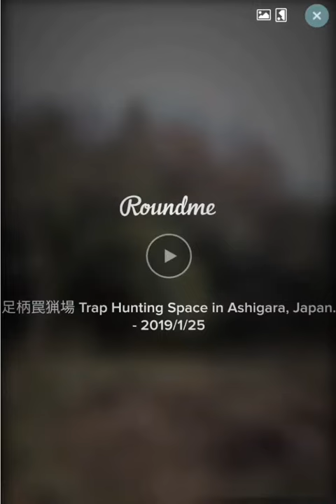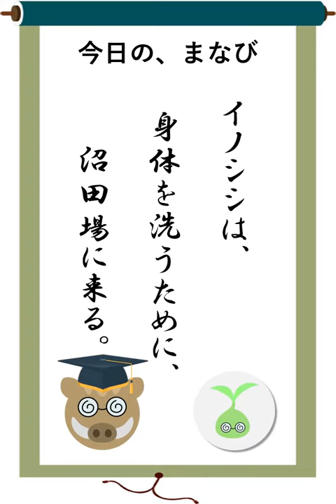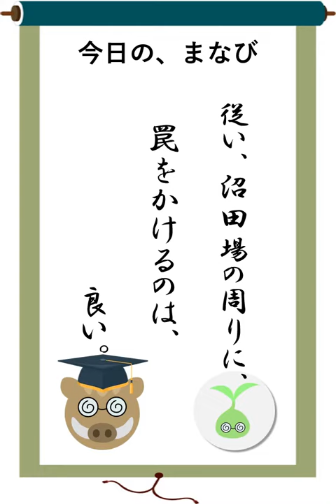【気づき・探究】罠猟事始め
2019年2月3日
Root Farm ~畑を、あそぼう~